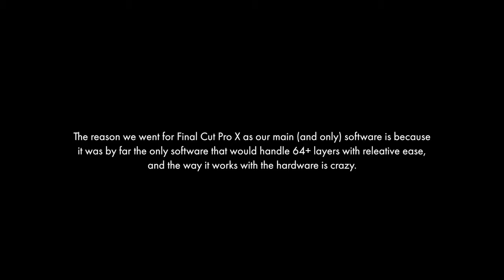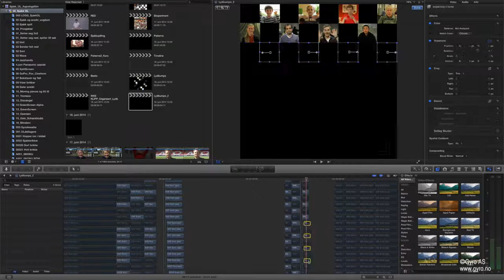Biggest Final Cut Pro X timeline ever created - FCPX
A max spec, 64gb Apple Mac Pro with Final Cut Pro X (FCPX) a LaCie 5Big disk and editing 64 layers in realtime. This video was demoed by Apple in IBC 2014. Project made by Gyro, Oslo.